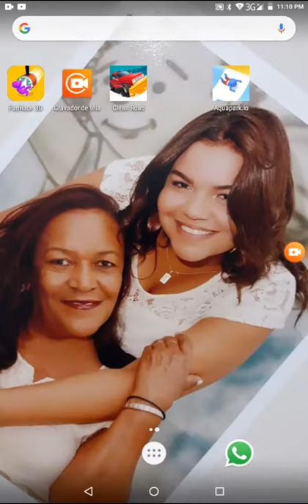Jogo do bebê